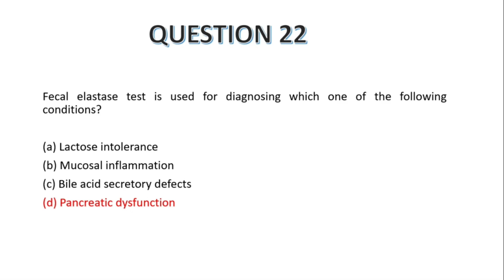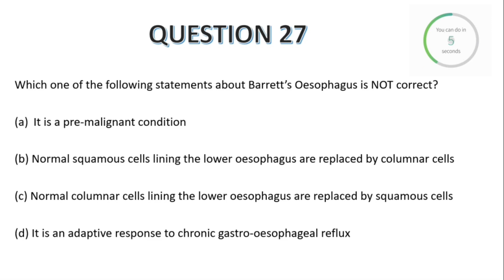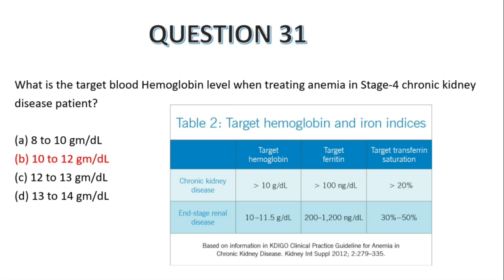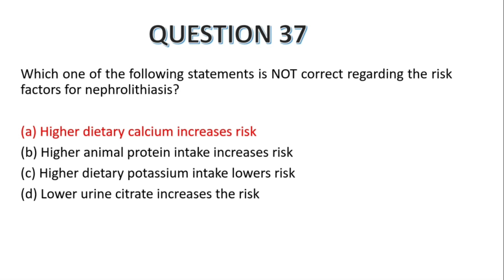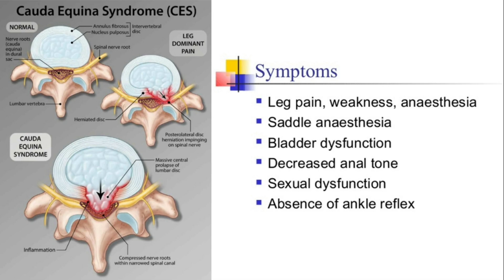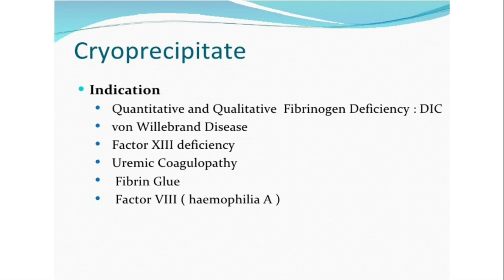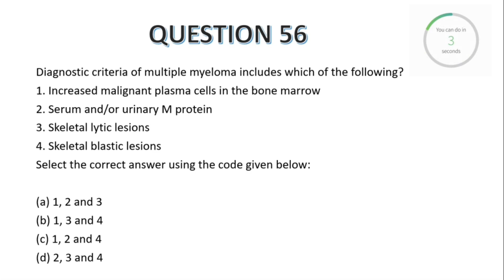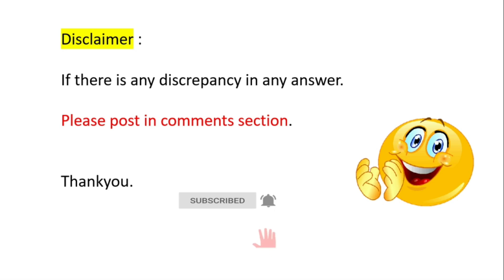UPSC CMS 2020 QUESTION PAPER 1 ( SOLVED) | PART 3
UPSC CMS 2020 QUESTION PAPER 1

UPSC CMS Comprehensive guide with previous year solved Questions 🔥